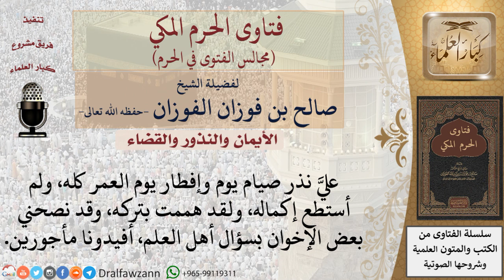عليَّ نذر صيام يوم وإفطار يوم العمر كله، ولم أستطع إكماله، ولقد هممت بتركه، فما الحكم في ذلك؟